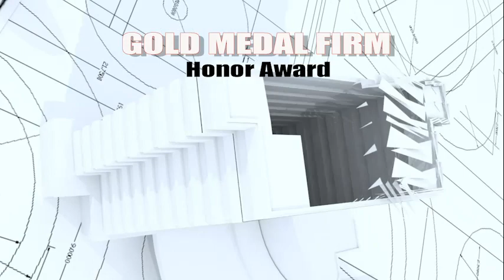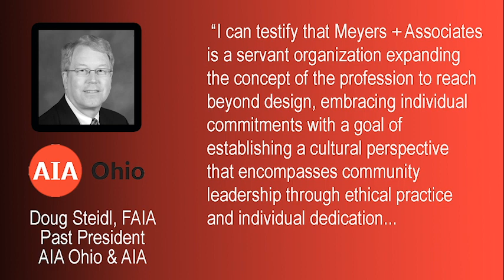2023 AIA Ohio Gold Medal Firm Award - MEYERS + ASSOCIATES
The AIA Ohio Gold Medal Firm Award is the highest honor AIA Ohio can bestow on an architecture firm. The AIA Ohio Board of Directors confers this award, which recognizes the exemplary contributions and significant accomplishments of firms lead by AIA Ohio members. This award recognizes a firm's ongoing commitment to design, firm culture, or innovation, each of which contribute to the firm’s unique place as a leader in the profession. Through this Award, the Board of Directors recognizes exemplary efforts and significant accomplishments in two or more of the following criteria. Candidates shall clearly identify the categories under which they are submitting. One category shall not be valued higher than another when reviewing submissions, nor shall a category be unequally weighted in the evaluation process.